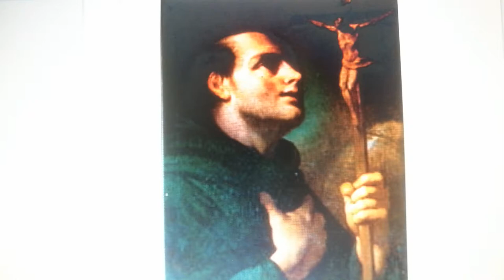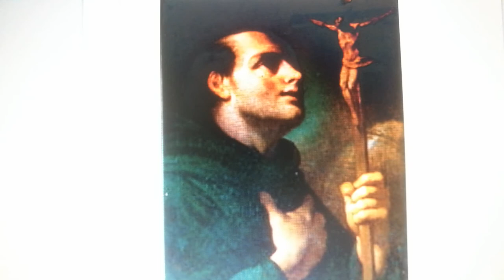Saint Philip Benizi biography and Holy Rosary